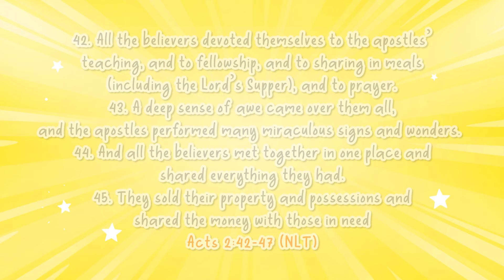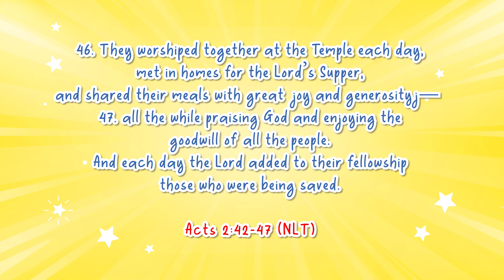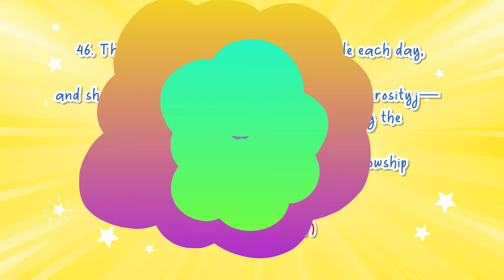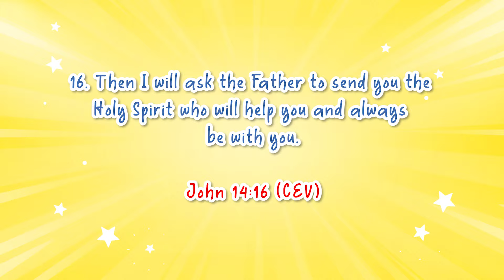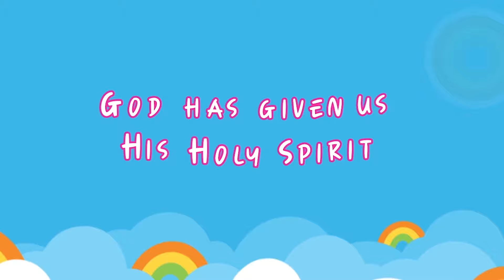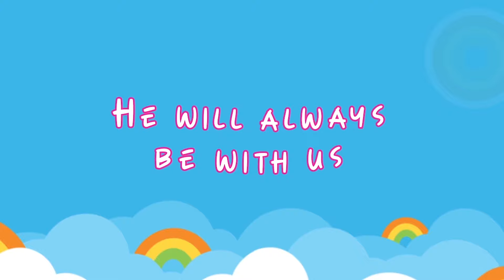Daystar Junior Church | Ages 10 - 12 | April 28, 2024